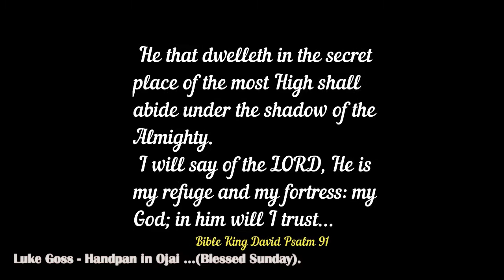Luke Goss - Handpan in Ojai ... Blessed Sanday (Благословенное воскресенье) Позитивная энергия.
Relaxing music with a soothing musical EFFECT and a perfect relaxing rhythm. Meditation.
Расслабляющая музыка с успокаивающим музыкальным ЭФФЕКТОМ и идеальнЫЙ расслабляющий ритм. Медитация. Спокойная, тихая и умиротворяющая музыка, которая приведет вас в состояние блаженства умиротворения и равновесия.
Люк Госс - Handpan in Ojai ... (Благословенное воскресенье) Позитивная энергия, благословенная и высокая музыка, которая заставляет задуматься о высших вещах земного существования.
Чистая энергия 432 Гц снимает ментальный блок и открывает путь к более полноценной жизни. , поэтому они производят оздоровительный эффект и приносят естественную гармонию и баланс.
Когда жизнь беспокойна, все, что вам нужно, - это перерыв , ЧТОБЫ почувствовать себя лучше.
Музыкальный инструмент ханг был придуман в Швейцарии и стал для десятков тысяч людей своего рода «святым Граалем». Чистая и Космическая музыка ханга воздействует расслабляюще, помогает снизить артериальное давление. Иногда даже бывает так, что люди перестают чувствовать боль.
ХАНГ – НЕЧТО ПОДОБНОЕ старинному ТИМПАНУ, но проще сказать -  это металлическая кастрюля (handpan – ручная кастрюля)))
Тимпа́н — древний ударный музыкальный инструмент-мембранофон, рамный барабан, близкий бубну и тамбурину.
В Древней Греции тимпаном называли односторонний барабан с глубоким резонатором. На натянутой на резонатор кожаной мембране играли кистями рук. В Грецию инструмент попал и к V веку до новой эры распространился по всей её территории вместе с оргиастическими культами Диониса.
Аналогичные тимпану инструменты были распространены на Ближнем Востоке. В ветхозаветных текстах Септуагинты, Вульгаты, славянской Библии и других переводах словом «тимпан» передан рамный барабан «тоф», использовавшийся у евреев (наряду с другими музыкальными инструментами) в богослужении. Наиболее известны упоминания тимпана в Псалтири, например, в Псалме 150.